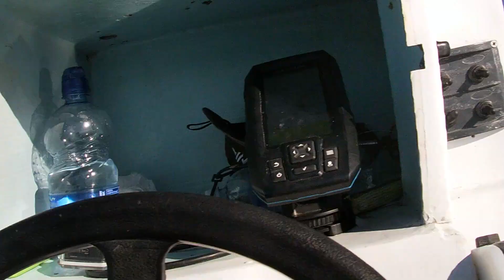FISHING AT 70 METER - DEEP SEA FISHING SOUTH AFRICA 🇿🇦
We out deep sea fishing in the Garden Route Swartvlei with the young team. Rallie and his boys were on the boat for a fun filled day with plenty of fish and a day of fishing that they will never forget.
Hake was the main target specie and we started at 55m. After a while we moved to 70m but the fishing was not that hot so we moved back to 55m.